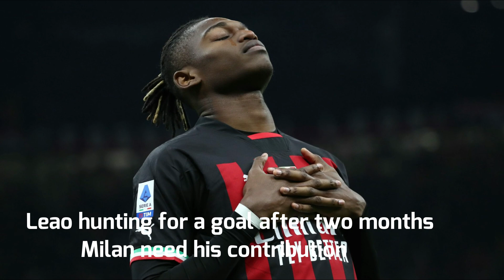Rafael leao "AC Milan solution attack"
Leao hunting for a goal after two months – Milan need his contribution